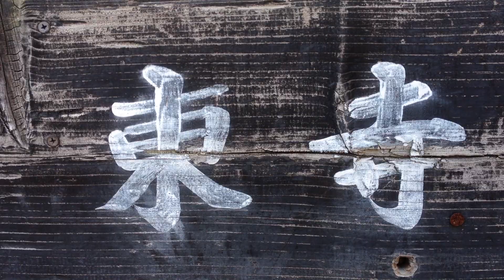iPhone 4S と AR-4i で京都 東寺の不二桜と五重塔を撮ってみた Kyoto Toji Temple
製品貸出：フォステクス（FOSTEX）